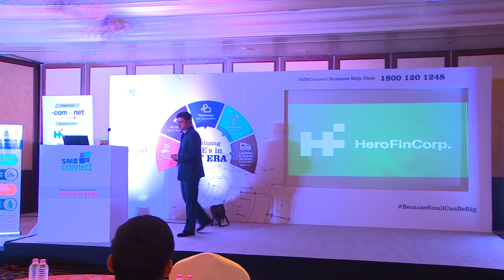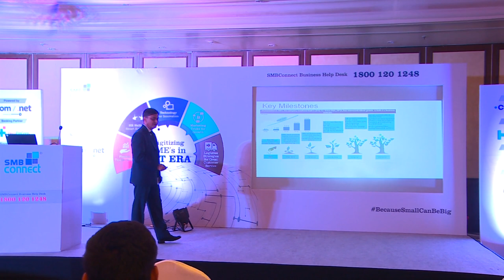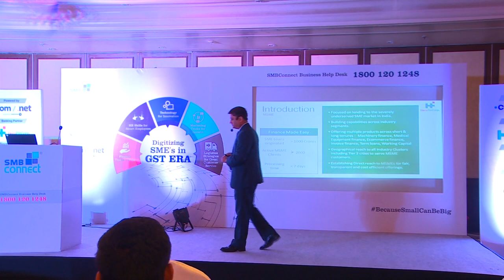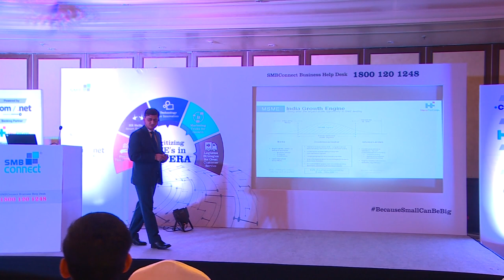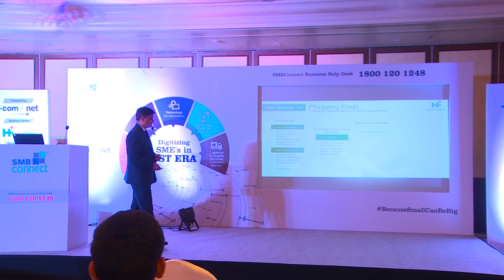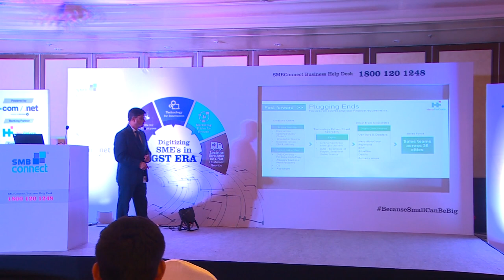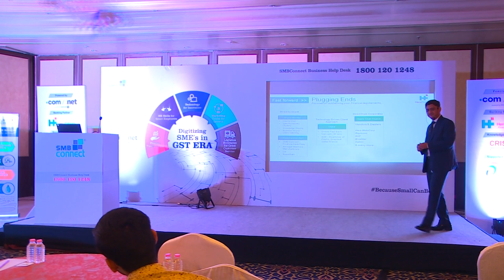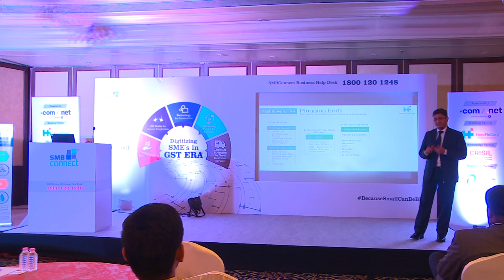Ratan Singh Lingwal - Start Manage Expand Season 4 Surat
Ratan Singh Lingwal, Hero FinCorp - Start Manage Expand Season 4 Surat

Guide to finance your business.